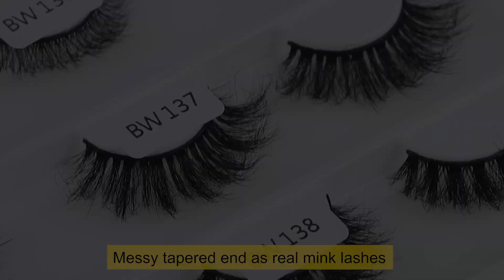3D Effect Silk Lashes-BW105